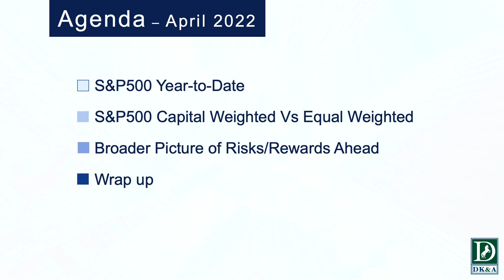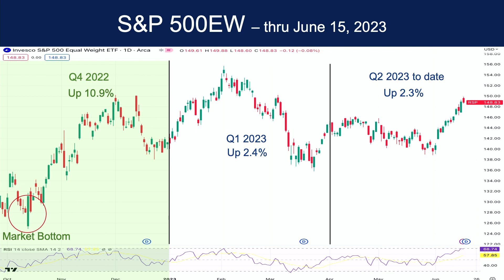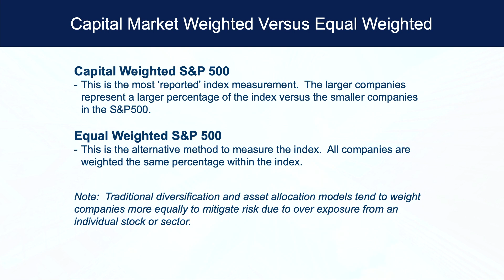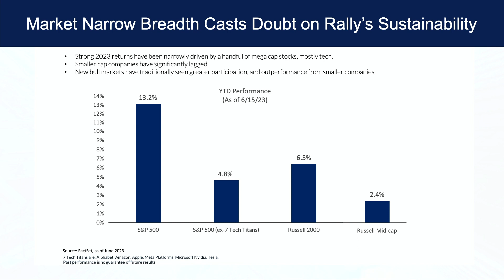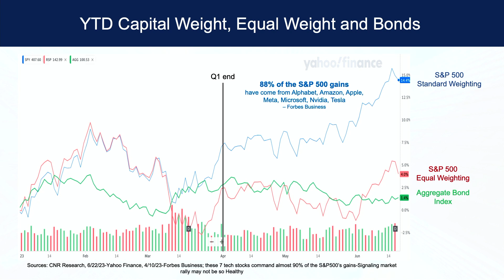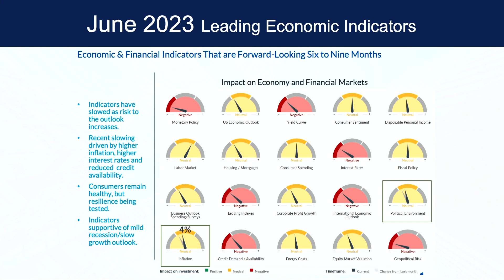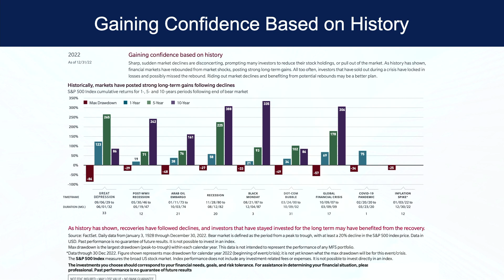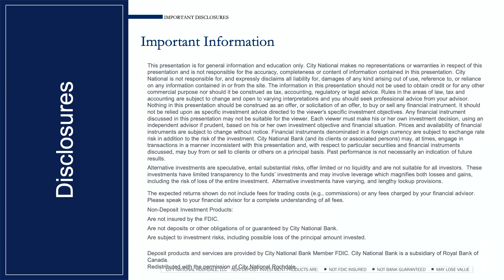Are We In A Bull Market?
In this month's Wealth Management Review webinar, Dan and Rocky give insight into the S&P 500.

Given the multitude of factors affecting our lives today, we are happy to provide some perspective during our Wealth Management Review webinar. Our goal is to provide you with the information you need, so you can focus on what matters most to you.